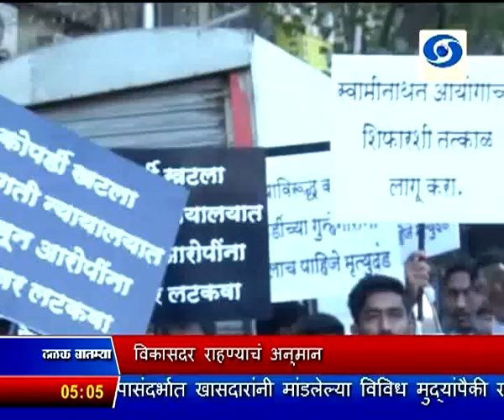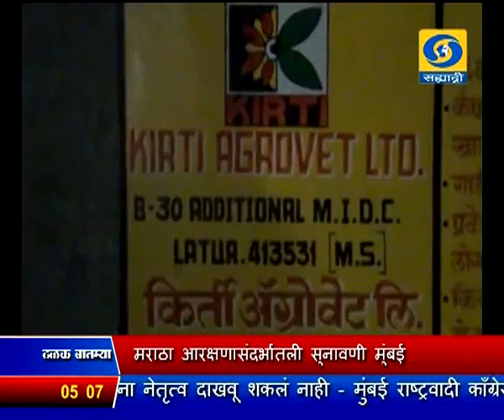सांयकाळी पाचच्या बातम्या, दूरदर्शन सह्याद्री वाहिनी (३१ जानेवारी २०१७)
संसदेचं अर्थसंकल्पीय अधिवेशन आजपासून, राष्ट्रपतींच्या अभिभाषणानं होणार सुरुवात

राष्ट्रीय आपत्ती निवारण दलाच्या वर्धापनदिनानिमित्त पंतप्रधानांचा अभिनंदनपर संदेश, गुणवत्तापूर्ण कामगिरीबद्दल केलं कौतुक

तीन दिवसांपूर्वीच्या मछिल हिमवर्षाव दुर्घटनेत आणखी पाच जवानांचा बळी, महाराष्ट्रातल्या तिघांचा समावेश

एटीएम केंद्रातून आणि चालू खात्यातून पैसे काढण्यासाठी मर्यादा रिझर्व्ह बँकेनं उठवली, निर्णय एक फेब्रुवारीपासून लागू होणार

२६/११ च्या मुंबई दहशतवादी हल्ल्याचा सूत्रधार हाफीज सईद पाकिस्तानमध्ये नजरकैदेत

लातूरच्या तेल कारखान्यात टाकी साफ करताना विषारी वायूमुळे गुदमरुन ९ मजूर ठार